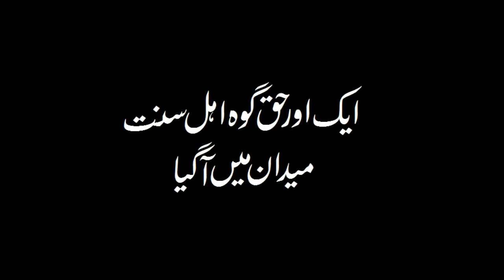Imam HASSAN ka QATIL kon - Maulana Ilyas Qadri ko Ahl e Sunat ka jawab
ایک اور اہل سنت میدان میں آگیا ناصبیوں یہ شیعہ نہیں سنی ہے